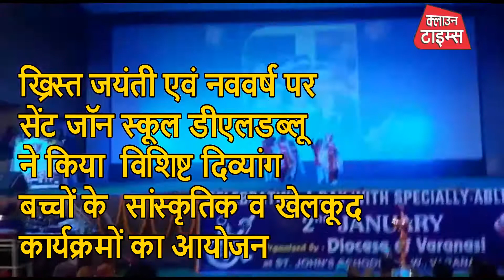Clown Times,सेंट जॉन्स DLW द्वारा ख्रिस्त जयंति एवं नववर्ष पर विशिष्ट विकलांगों हेतु हुआ आयोजन।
प्रति वर्ष की भांति इस वर्ष भी वाराणसी धर्मप्रांत की ओर से ख्रिस्त जयंति एवं नव वर्ष के अवसर पर विशिष्ट विकलांगों हेतु खेल-कूद एवं सांस्कृतिक कार्यक्रम का भव्य आयोजन डीरेका स्थित सेंट जांस स्कूल परिसर में किया गया ।

समारोह के मुख्य अतिथि वाराणसी धर्म प्रांत के बिशप यूजिन जोसफ व संम्मानित अतिथि विकलांग जनसशक्तिकरण के मुख्य अधिकारी राजेश मिश्र रहे ।
कार्यक्रम के मुख्य अतिथि बिशप यूजिन जोसफ ने इस अवसर पर सभी को बधाई देते हुए कहा कि विशिष्ट दिव्यांगों के लिए इस तरह के कार्यक्रमों को करना हमारा कर्तव्य है और प्रभु येशु का भी यही संदेश भी है।

इस अवसर पर फादर सुसाईराज ने क्लाउन टाइम्स से दिव्यांग कार्यक्रम के बारे की सीधी बात

इस कार्यक्रम में 30 संस्थाओं के 3000 से अधिक बच्चों एवं बड़े लोगों ने भाग लिया । अंत में सभी प्रतिभागियों को शिक्षा प्रदान करने वाले उपहारों से सम्मानित किया गया ।